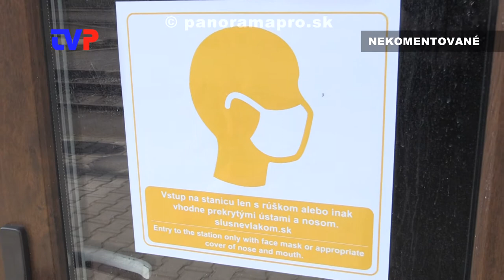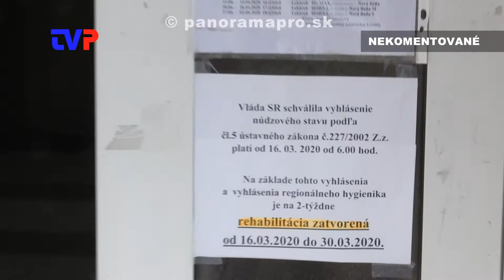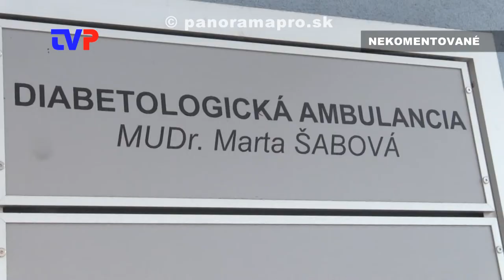Boj proti koronavírusu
Hasiči pri dezinfekcii Žarnovice, zasadanie krízového štábu , ľudia v ulici - 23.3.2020.